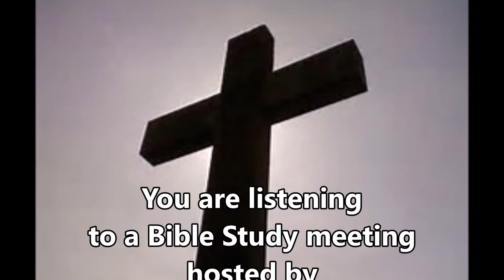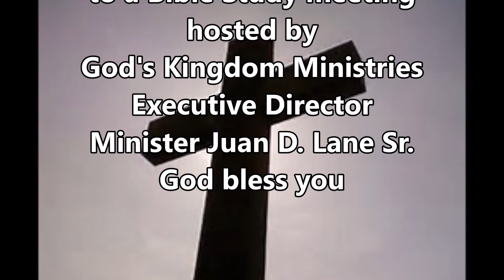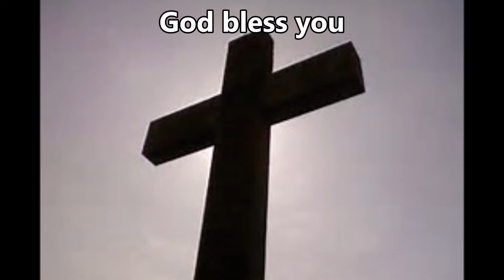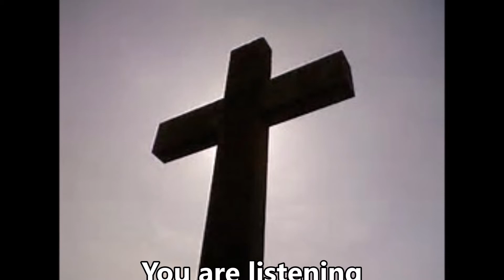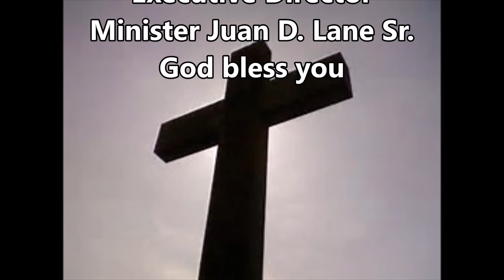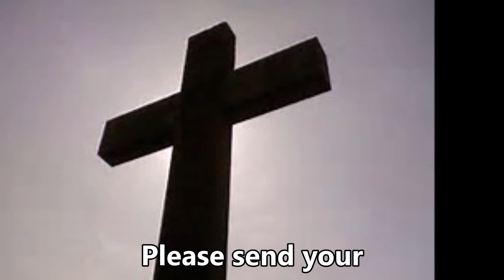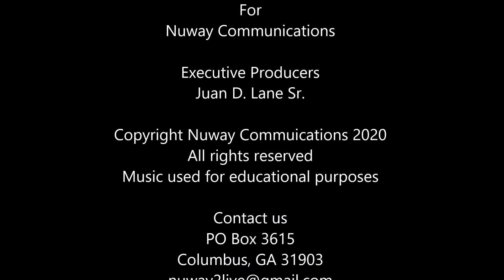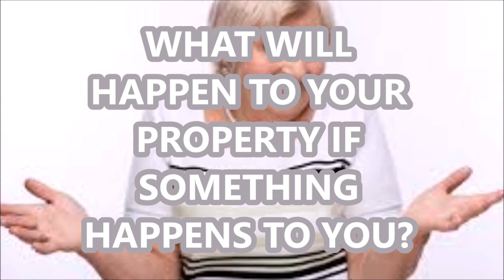Broadcast Bible Study "Stable Table" Psalm 23:5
Listen as the God's Kingdom Ministries conducts a Bible Study